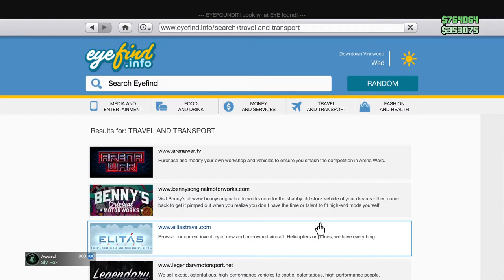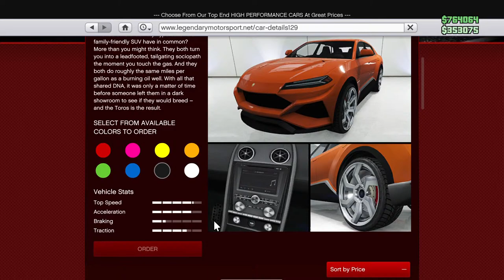Termetski live magnituda 5.5 epiqendra apartments bonita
Sponzor rifat chipsy